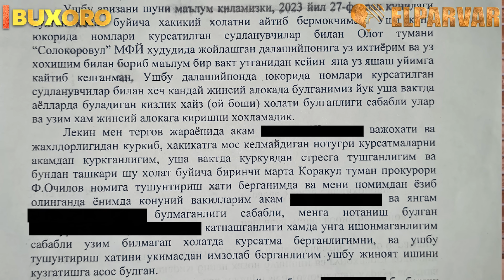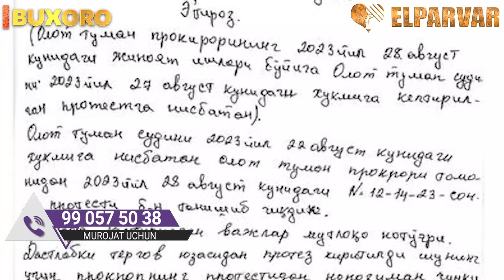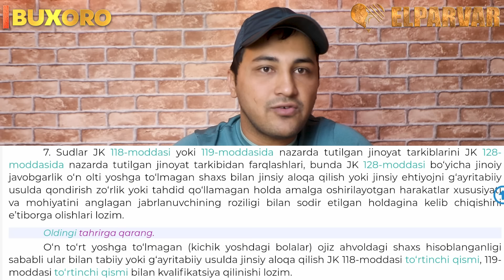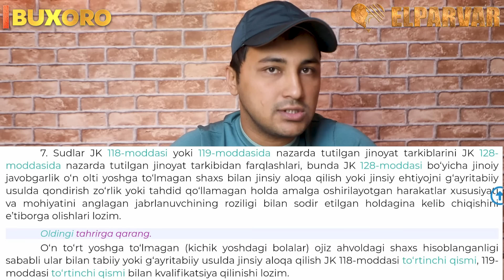13 Ёшли қизни зўрлаганликда айбланиб 3 киши қамалди! Аслида нима бўлган? Батафсил кўринг.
Элпарварга мурожат:  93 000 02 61